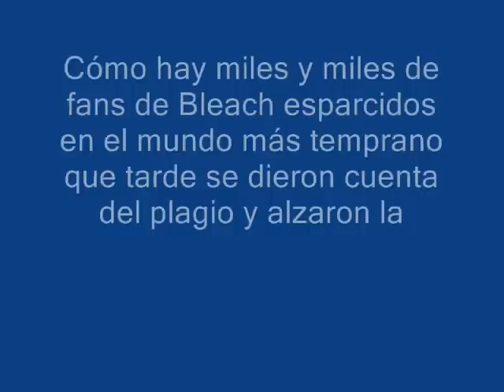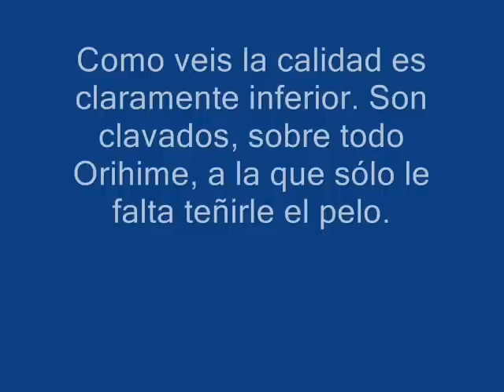Nick Simmons plagia a Tite Kubo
Repaso del supuesto plagio de nick simmon a tite kubo , el creador de bleach